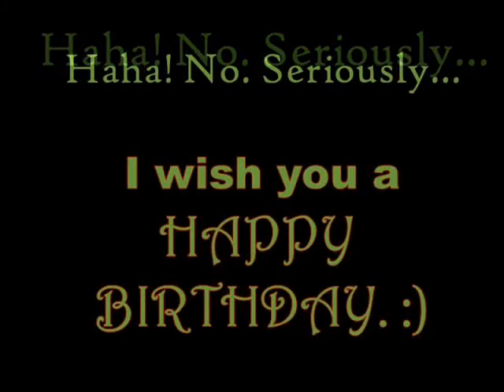It's Jose Salvador's Beer Day!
Yo Sir. Hahaha. Happy Birthday. :)
Wishing you all the best. Naks!
WE DO MISS YOU.